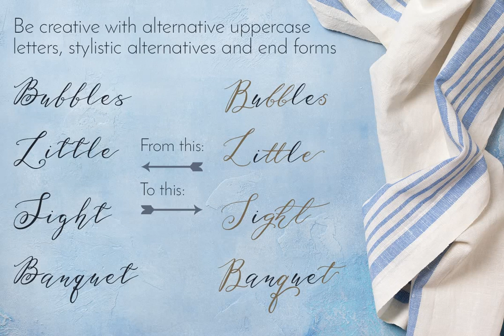Serenity & Olivia Script Font Font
Download Serenity & Olivia Script Font Font at YouWorkForThem

Introducing Serenity & Olivia! A beautiful flowing script font - carefully created using a pointed pen and ink. Each letter is unique and perfect for anyone looking for a modern calligraphy font. I have spent many hours designing and developing this font with oodles of extra features so that you can have the effect of a modern calligraphy script as if it was written by you. Perfect for product packaging, branding, logo design, blog posts, wedding invitation suites or just for fun!

Complete with stylistic, uppercase and end form alternatives you can be as creative as you wish with this font. It also includes a bonus selection of swash style symbols for you add to your artwork.

Features:

- Fonts include multilingual support.

- Ligatures, stylistic alternatives, end forms and alternative uppercase are all available with software that has opentype capability or a glyphs panel. For example: Photoshop, Illustrator, Indesign etc. Simply highlight the letter you wish to change and a small box will appear below the letter with the alternative options.

- To access the bonus symbols type uppercase A-E and then select Serenity & Olivia Symbol font to see them transform into lovely calligraphy swash symbols. Resize as required.